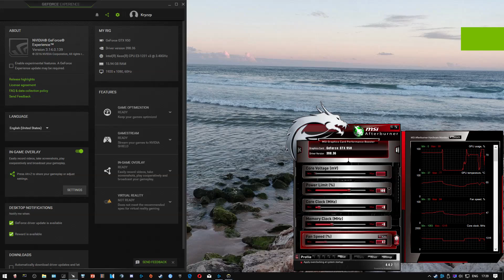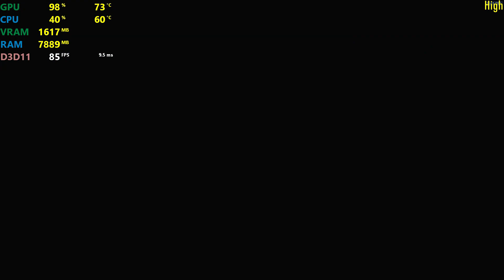GTX 950 | Overwatch - 1080p Low & High Settings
OW on the GTX 950! More GTX950 Benchmarks coming!

⏱ Timestamps ⏱

◽️ High: 0:10
◾️ Low: 4:52

🔧 SPECS 🔧

◽️ Intel Xeon E3 - 1231v3 (i7 4770 without igpu)
◾️ Nvidia GeForce GTX 950 Gigabyte OC
◽️ Cooler Master Silencio 352

✔️ Help us buy more games and hardware by donating on Paypal! ✔️